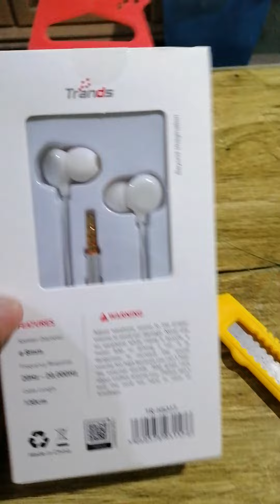Trans Headset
Quality Headphone ng Mobile.